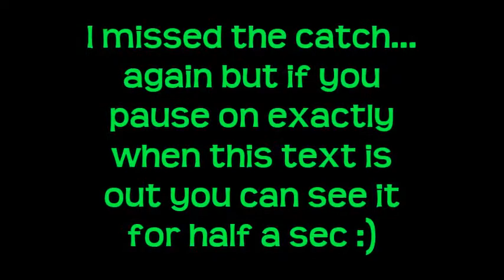Comm Chameleon eating giant grasshopper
He is eating an 8cm grasshopper :) I missed the catch AGAIN but i'll keep trying. There are 6 vids together that's why it changes suddendly in some moments. On the lastone the camera is placed over his head in his cage.